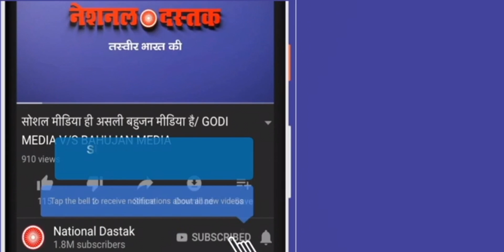केंद्र सरकार की वजह से सुप्रीम कोर्ट ने हिन्दू पक्ष में दिया फैसला, बीजेपी सांसद ने खुद कहा